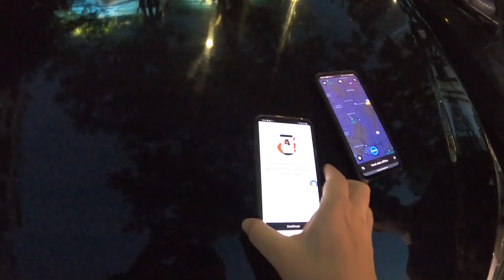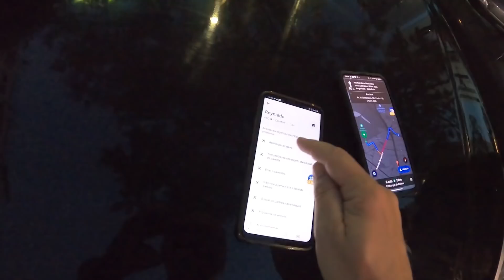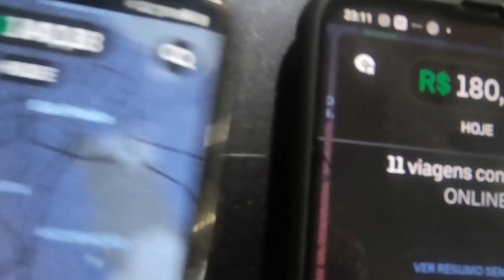DESAFIO UBER - Fui desafiado a voltar a fazer corridas!!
Neste vídeo temos o desafio de quem tem melhor resultado em corridas, quem será que foi melhor nesse desafio?

💡Entre no meu GRUPO do TELEGRAM para Receber notícias em primeira mão

🚙PROTEÇÃO VEICULAR AMASP - Seu veículo coberto com PLANOS desenvolvidos ESPECIALMENTE para Motoristas de Aplicativos

- Fature mais com essa opção de pagamento
- Frete Grátis

CONTATO PROFISSIONAL
Para receber informações comerciais, eventos e divulgação, envie um e-mail para:

“Todos os seus planos darão certo e os seus caminhos serão cheios de luz.” ‭‭Jó‬ ‭22:28